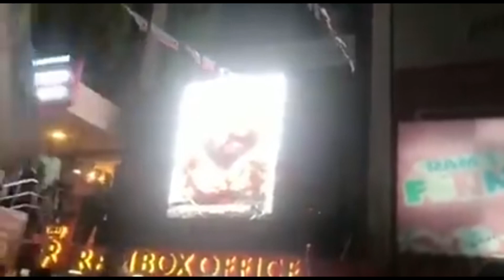AK-61😎(THUNIVU ) first look | Ram cinema's fans response 🔥ak61